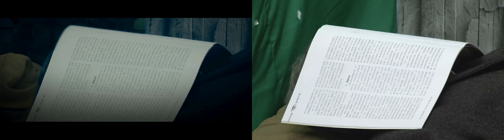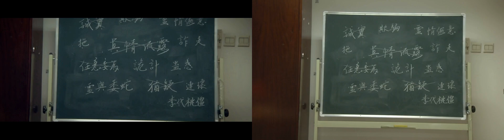钢铁之泪 - The Remake of ToS by CASIA (2-Screen WIP Version）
The wip for the remake ToS movie - CASIA.